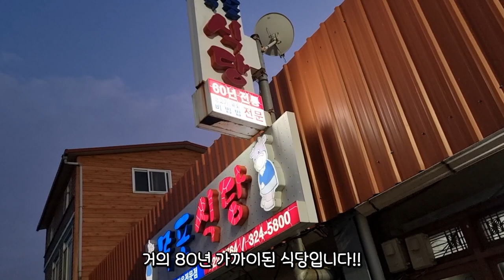80년전통 함평 생고기+육회비빔밥에 한잔 함평 목포식당 Eatingshow Mukbang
80년동안 운영해온 함평의 목포식당
생고기와 육회비빔밥에 소주한잔 해봤습니다!!

인스타
jobswa